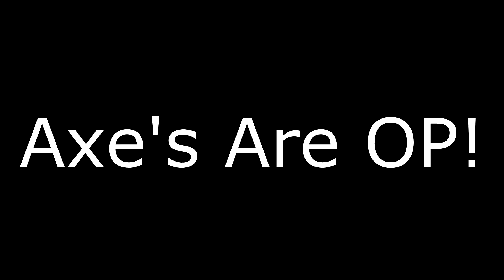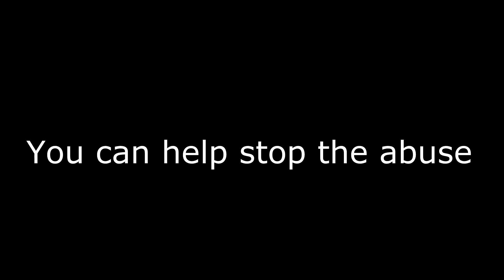STREAM HIGHLIGHTS 3 - MOUNT AND BLADE: WARBAND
Last night StyexHD and Auxeon played a little Mount and Blade: Warband on stream... It didn't go to well for Styex...